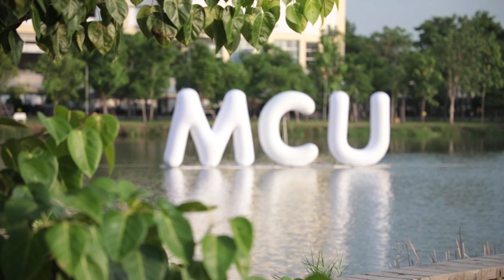ข้อควรปฏิบัติในการเข้ารับปริญญาบัตร MCU 2562 By MKB HD 1080p